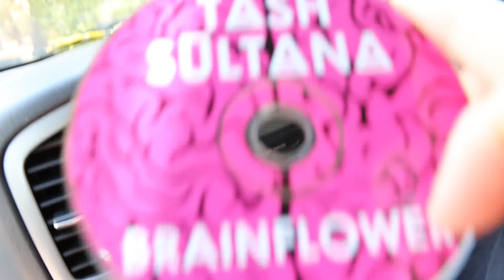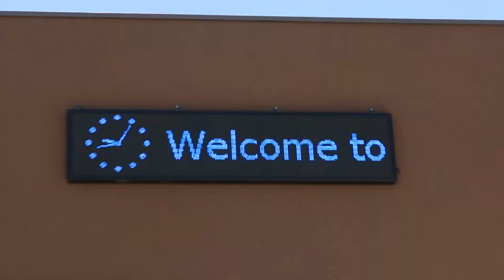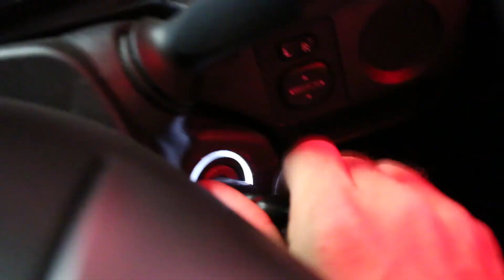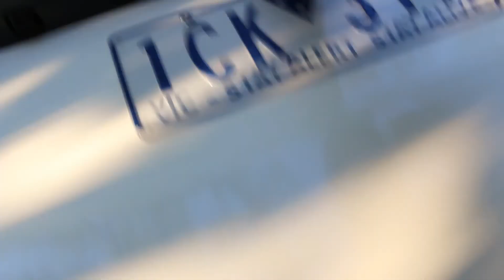MOVING DAY - Video Blog 169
Moving day is here. After we took the keys for the new house it was finally time to move all well Meka's stuff out of storage and into the New house. We rented a big white van and drove to the big city of Melbourne. Was a fun and exciting adventure.